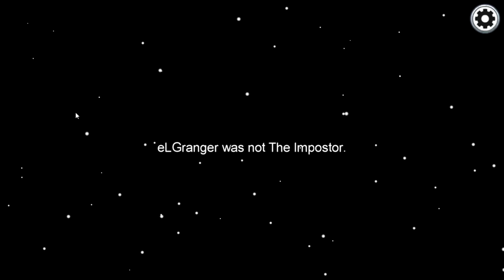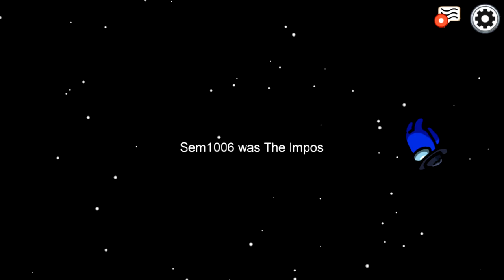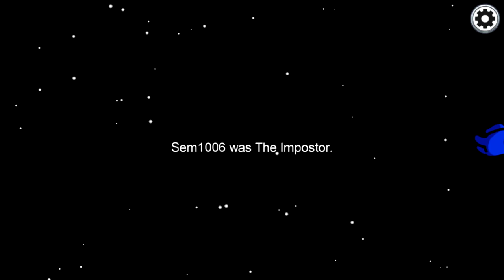Konni ist Loster als Lexi in Among Us